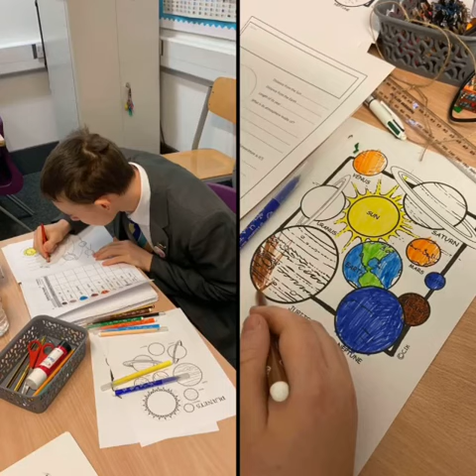BACK TO SCHOOL: Purple Bubble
The purple bubble at HHS is back to school (some in school and some are attending Heartlands at Home) and having a great time!